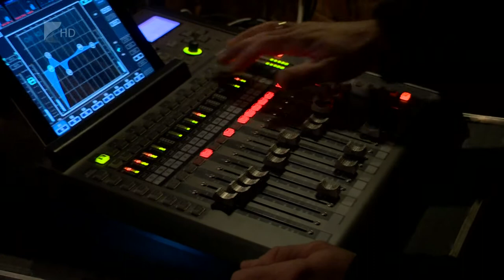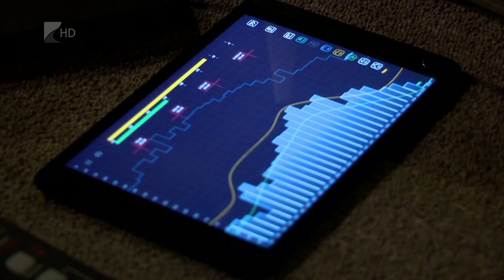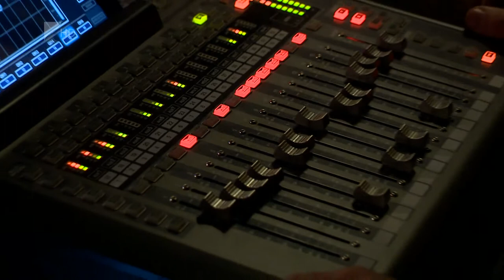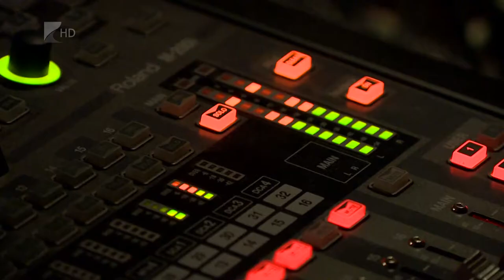Víg-Kend 2020. január 31. - első rész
A Club Hollywood-ban rendezték meg az Öröm a Zene tehetségkutató nyíregyházi fordulóját. A helyszínen a zsűrivel, a stúdióban pedig a nyertes zenekar tagjaival beszélgettünk. Valamint vendégünk volt Hornyák Enikő, aki számos ingyenes nyíregyházi sportos programot hozott.